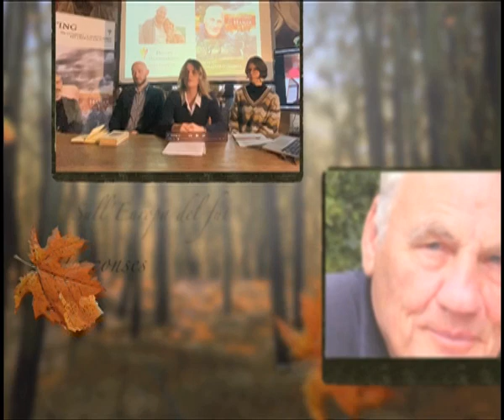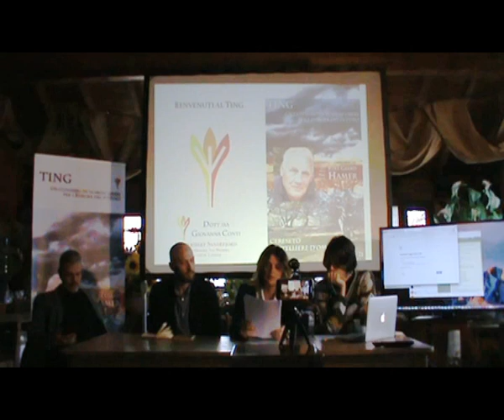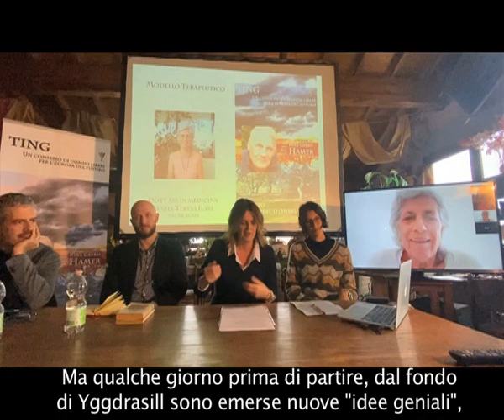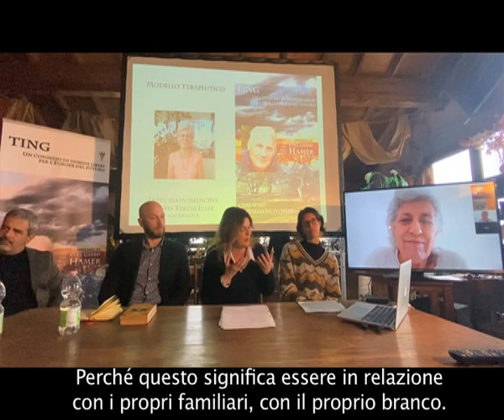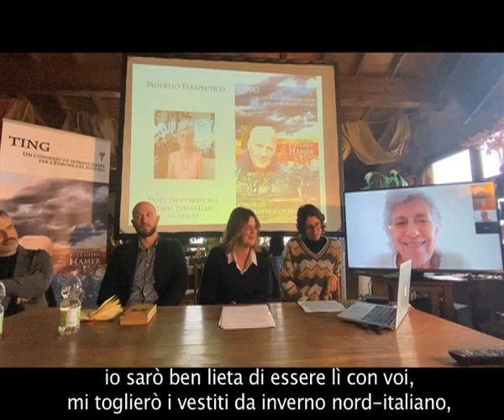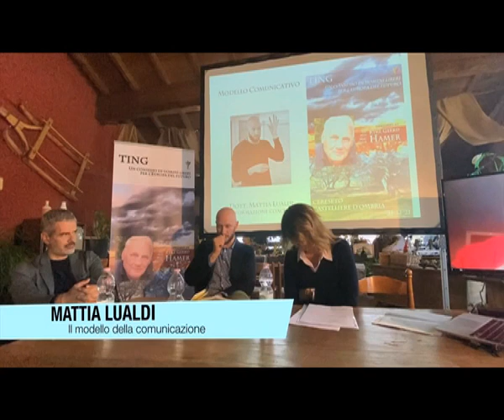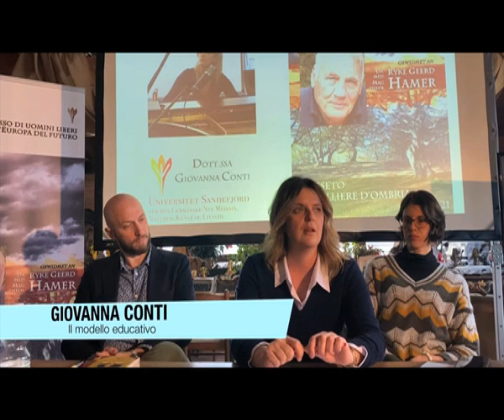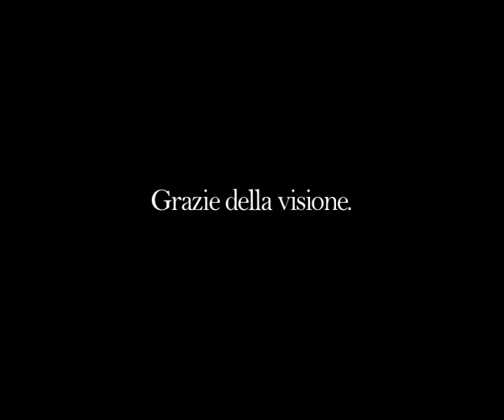THING 21-12-21_English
A council of free men and women envisions a model for society
- A tribute to Dr Ryke Geerd Hamer and his Germanische Heilkunde® -

INTRODUCTION:
Giovanna Conti "Welcome to the Ting"
GHK Global (Andi Locke Mears, Melissa Sell, Nellie Barnett) "Greetings from overseas"
Mattia Lualdi "The Germanic essence"

I MODELLI:
Maria Teresa Ilari, MD: "The model of the Therapy"
Mauro Franchi, lawyer: "The legal model"
Marianna Guareschi, university assignee: "The economic model"
Emanuele Mangano, physiotherapist: "The model of the Health" (this intervention is not available)
Mattia Lualdi, trainer, "The model of Communication"
Giovanna Conti, teacher, "The educational model"